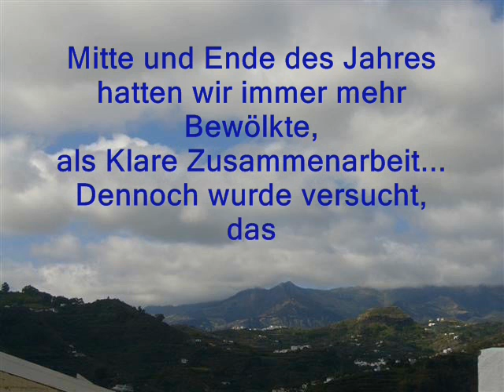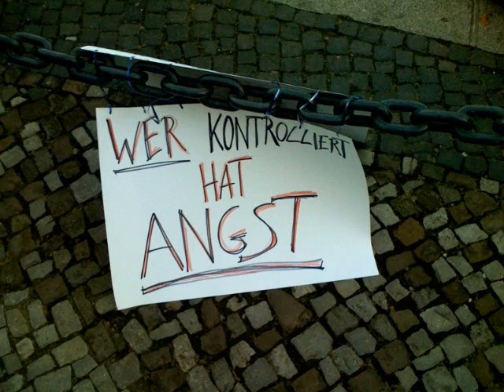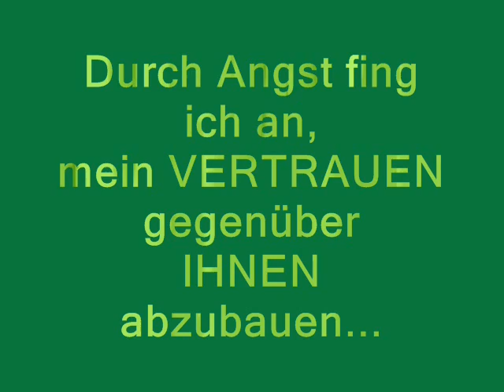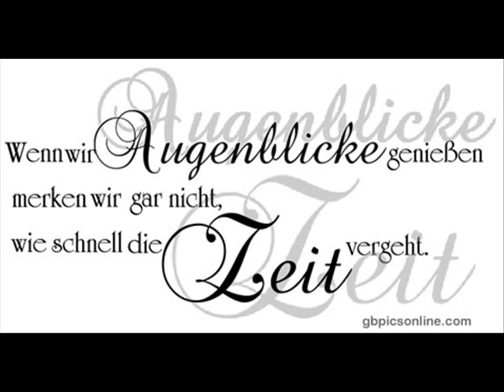vergangenheit abschliessen gegenüber einer person TRIGGER EVENTUELL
dies widme ich eier person die ich noch deises jahr hatte. die wege trennten sich, ich habe sehr schwer idealisiert, gebei hc zu, ich bin ja ehrlich, es endete so krass, dass es in hass endete aber ihc versuche darüber hinweg uz kommen, ich habe diese person nicht merh. da ich ienen wechsel wollte.
nun habe ich eine andere person, die mir hilft.
trotzdem möchte ich das kapitel vorherige person abschliessen., an dem video habei hc 4 monate gebastelt. huete habei hc es z7u ende geführt.